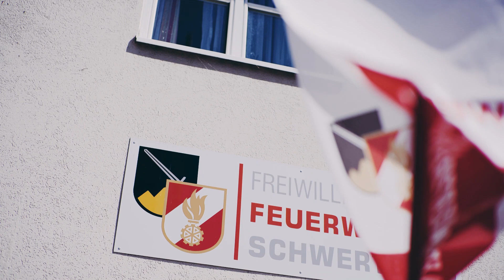FF SCHWERTBERG - Imagevideo Mitgliedwerbung Feuerwehr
Wir geben alles, damit andere nicht alles verlieren! – Werde auch DU einer von UNS!